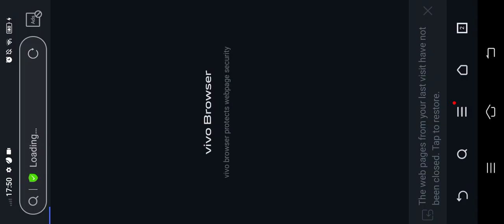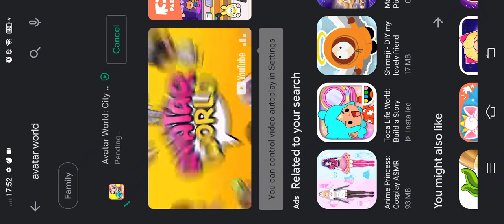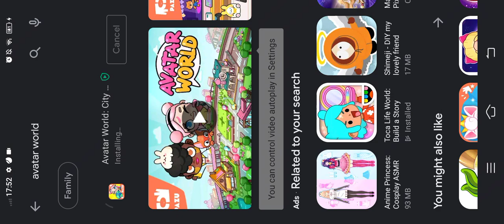new baby coming soon done end